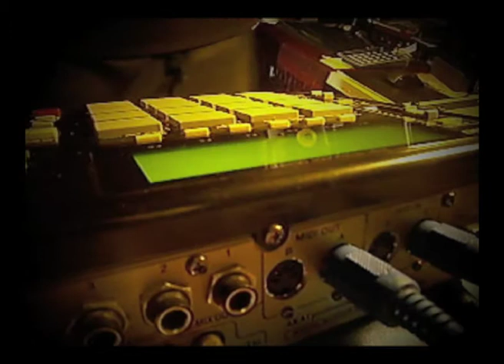VisionesPanoramik - Studio Momentous #1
Studio Momentous#1 | "Dancing with my Rural Galactic Sound" by Julious Marvesol for E.G.A.M.I. Recordings, 2011.

- VisionesPanoramik